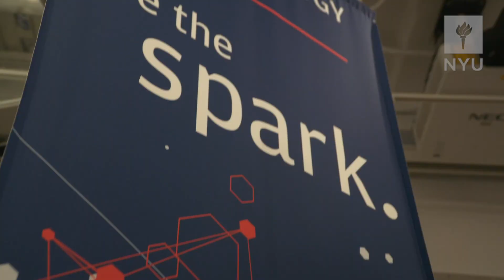Inside New York City Cyber Command where NYU Tandon Cyber Fellows train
We're taking you inside New York City's cybersecurity headquarters for a look at how and why cyber attacks pose one of the greatest risks to our country.  The students in NYU Tandon’s Cyber Fellows new online graduate program get to train inside NYC’s Virtual Cyber Range and prepare for jobs in the evolving world of cybersecurity.

Geoff Brown, head of NYC Cyber Command says, “What  keeps me up at night is not only keeping up with the pace of technology but making sure we continue to attract the type of talent that needs to join the mission and fight the good fight to come.”

The NY Cyber Fellows program answers a call from Mayor Bill de Blasio’s initiative to add 10,000 cybersecurity experts to the city’s workforce within a decade.